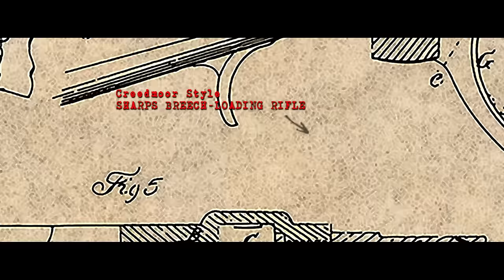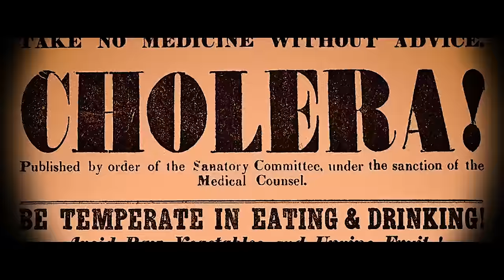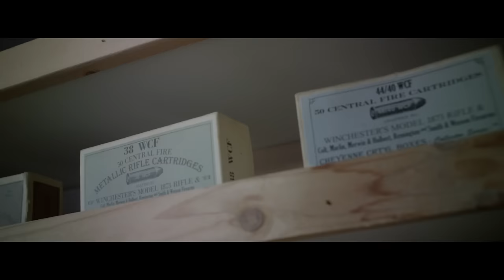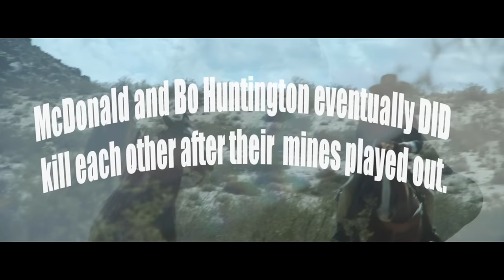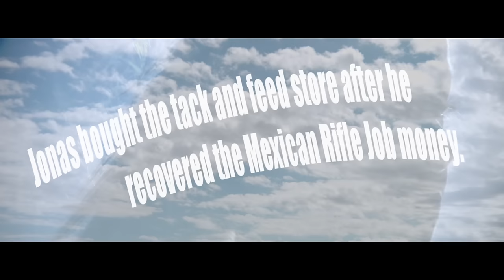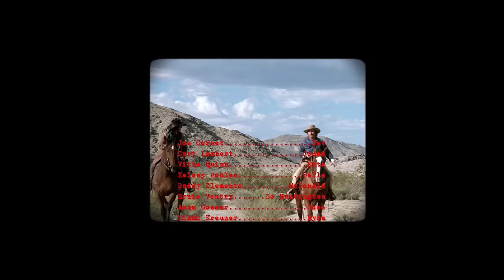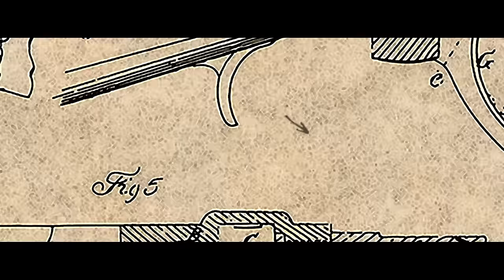Incident At Guilt Ridge | Western Classic | Full Movie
♣️ ACE Kino Presents: Incident At Guilt Ridge
Two rogues on opposite sides of the law accept a job that seems like easy money, but they end up getting more than they bargained for.

NOTICE: All of the films uploaded to ACE Kino are legally licensed, and we have YouTube rights for specific territories.